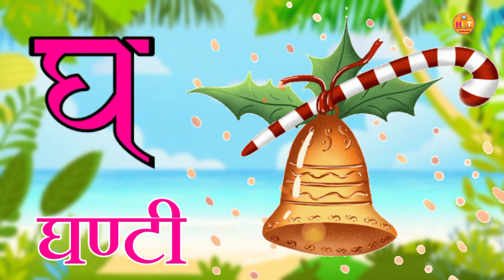A Se Anar, A Se Anar Aa Se Aam, a se anar wala, a se anar aa se aam e se imli अ से अनार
A Se Anar, A Se Anar Aa Se Aam, a se anar wala, a se anar aa se aam e se imli अ से अनार @hindilovetva
a se anar aa se aam wala,
a se anar anar,
a se anar aa se aam chhoti se badi,
a se anar aam,
a se anar aa se aam e se english,
a se anar aa se gya tak,
a a se anar aa se aam,
abcd a se anar ka se kabutar,
abcd a for apple a se anar,
a for apple b for ball a se anar,
a se gyani tak a se anar,
a se lekar gya tak a se anar,
a se gya gyani tak a se anar,
a se anar bada se aam,
a se anar barakhadi,
a se anar bolne wale,
a se anar banana,
a se anar bade majedar,
a se anar chhota bada,
a se anar chhoti se mili,
a se anar cartoon wala,
a se anar chart in hindi,
cartoon a se anar,
chhota a se anar aa se aam,
a se anar drawing,
drawing a se anar,
a b c d 12 a se anar,
a se anar ke daane lal lal,
a se anar e se imli,
a se anar full in hindi,
a se anar film,
a se anar for wala
k se kabutar kha se khargosh chu chu tv,
k se kabutar a for apple,
k se kabutar abcd,
k se kabutar anga khali,
k se kabutar aana,
k se kabutar aur,
k se kabutar aana chahiye,
k se kabutar aaya,
k a se kabutar,
a for apple k se kabutar,
k se kabutar kha se khargosh abcd,
k se kabutar kh se anar,
k se kabutar learn hindi varnamala in a unique way,
k se kabutar bole wala,
k se kabutar chart,
k se kabutar chhota bada